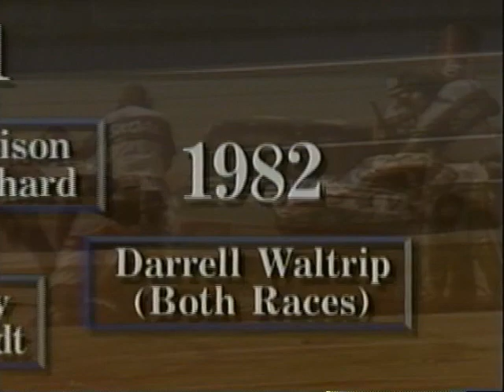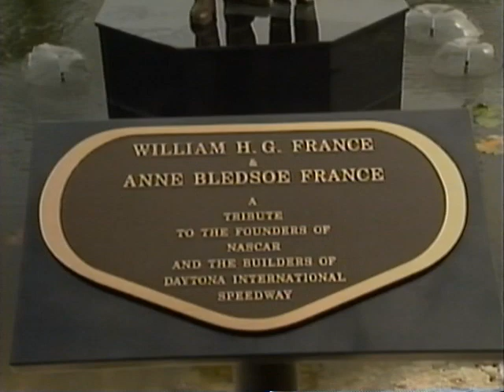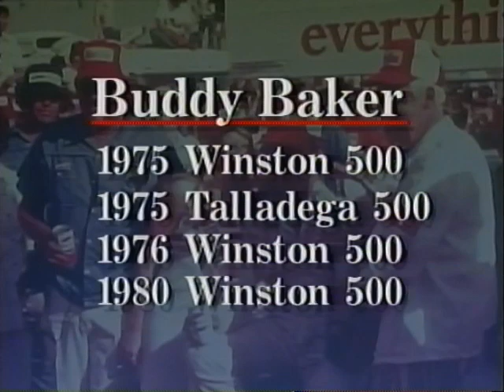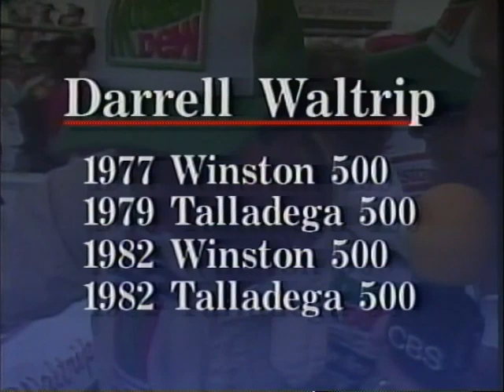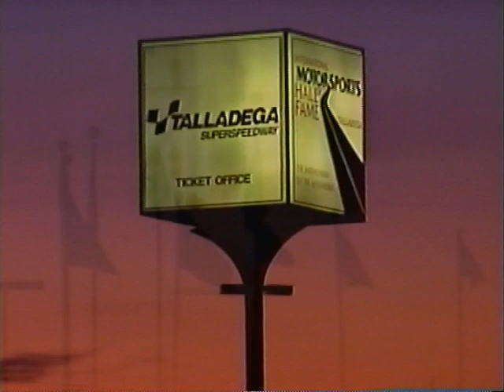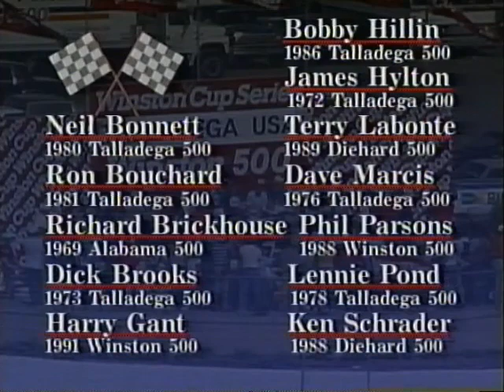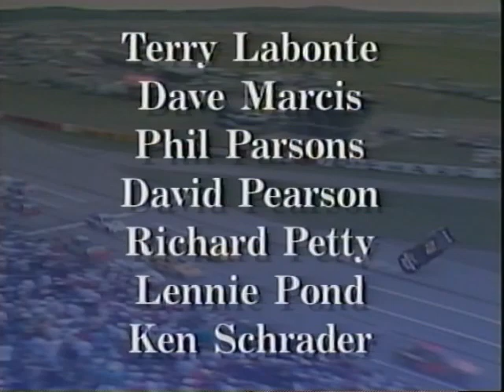TNT in Talladega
Past winners reminisce about the ups and downs of Talladega's first 25 years of racing